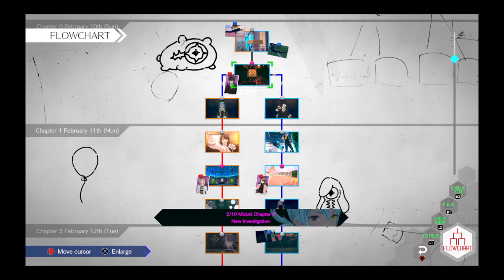AI: The Somnium Files - nirvanA Initiative [Mizuki Chapter 3 (1/2)]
I just had to see what was in the basement, so I took a peek at the beginning of Chapter 3 for now.